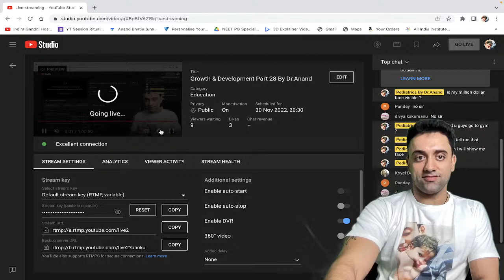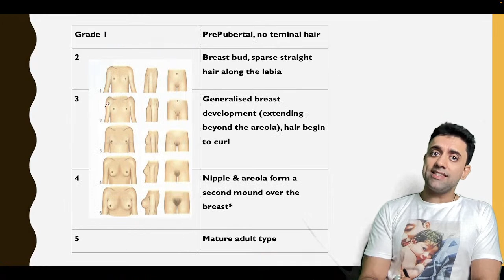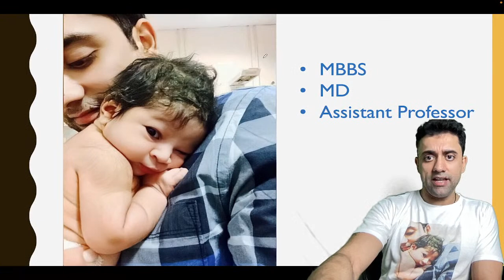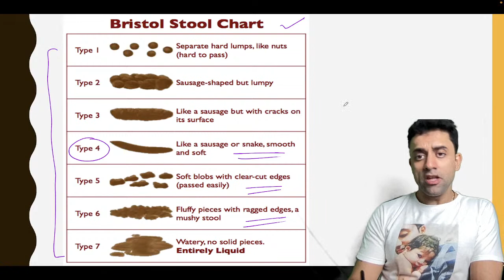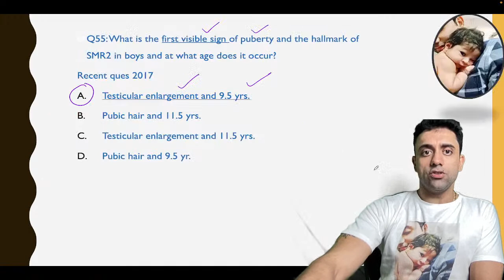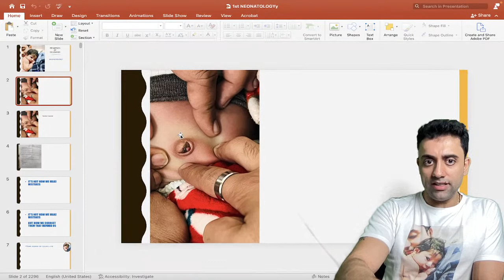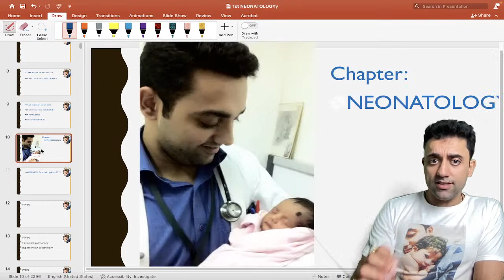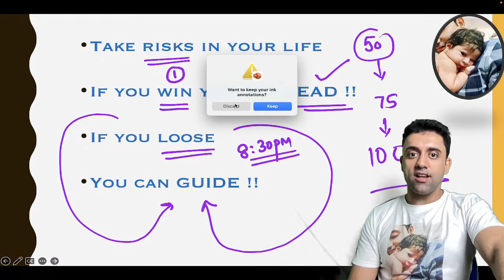Growth & Development Part 28 By Dr.Anand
PEDIATRICS IS NOW EASY - DOWNLOAD “ Pediatrics By Dr.Anand “ Mobile App & Finally ROCK !! *

 * FOR IOS USERS - THE APP WILL COME AS “ MY INSTITUTE *

*YOU WILL BE ASKED TO PUT THE ORG CODE  & that is “ yonbr “ *